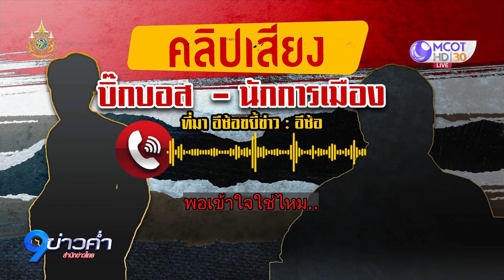“วันนอร์” ประธานสภาฯ สั่งสอบคลิปเสียงเรียกรับทรัพย์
“วันนอร์” ประธานสภาฯ สั่งสอบด่วน ปมคลิปเสียง กมธ. เรียกรับผลประโยชน์ผู้บริหาร ดิไอคอนกรุ๊ป ชี้ถ้าพบเห็นหรือรับรู้ ต้องรีบแก้ไข ไม่ให้เป็นเยี่ยงอย่าง ลั่นต้องสร้างความน่าเชื่อถือสภาฯ เป็นที่พึ่งประชาชน